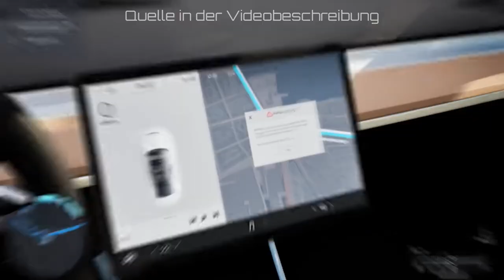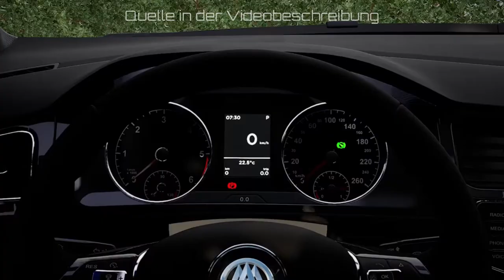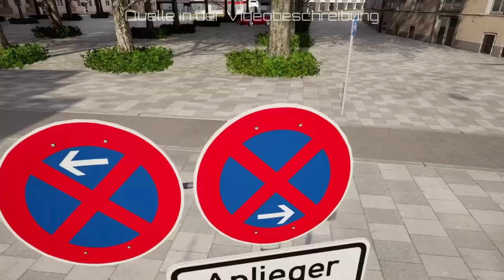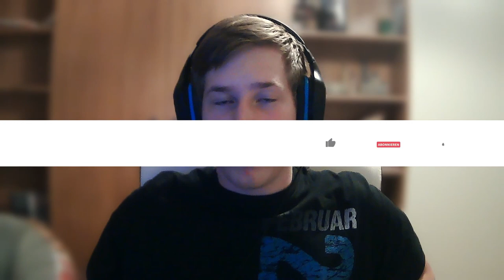MSF 2024 Ankündigung, CityDriver Realise, NextSim und MEHR! | SimuNews #1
Abo 💖
*🎮Spiele*
*📷Quellen*
*💾Kapitel *
00:00 Intro
00:30 City Driver
06:56 NextSim23
07:02 TramSim
12:40 Fernbus Simulator & The Bus
14:18 Microsoft Flight Simulator 2024
17:16 Bau - Simulator Airfield Expansion
18:37 Outro
*✨Social Media✨*

*Werbung (durch diesen Link erhalte ich 3% eures Kaufbetrags auf Instant-Gaming)